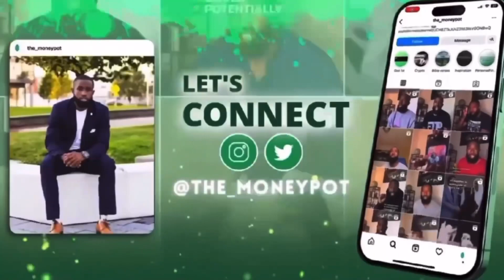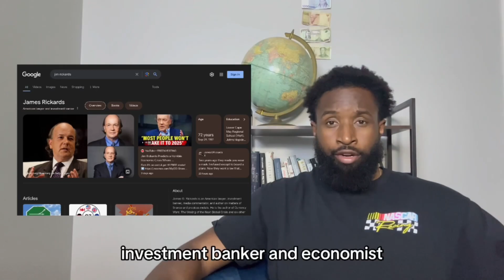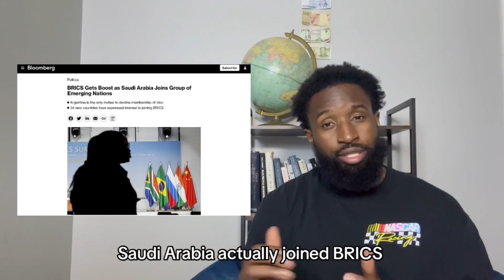Saudi Arabia ENDS The PetroDollar & US Dollar Is Collapsing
The US Dollar collapse is underway in 2024!! The Petrodollar agreement has ended after 50 years and this will have grave consequences for the US Dollar and its world reserve currency status. The BRICS bloc discussed getting off the US Dollar & also expand its trading partners! We see the admission of Saudi Arabia & Iran into the BRICS bloc which is huge as they are both in the top 10 for oil producing nations! Massive changes to the global economy are ongoing as we are soon to see a new global reserve currency & it’ll be interesting to see how the rest of the year plays out!

We hope you guys enjoy this video and find it helpful.

Make sure to comment on how you plan to deal with CBDC’s & the move towards a digital currency! Major economic shifts are happening right before our eyes! It’s vital we strategize & plan accordingly follow The Moneypot for all the important news & updates!!